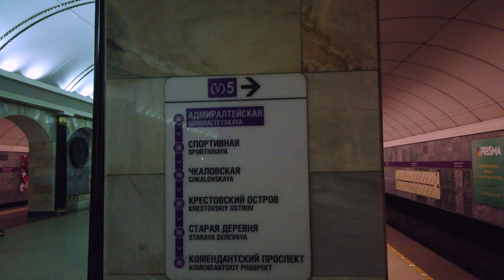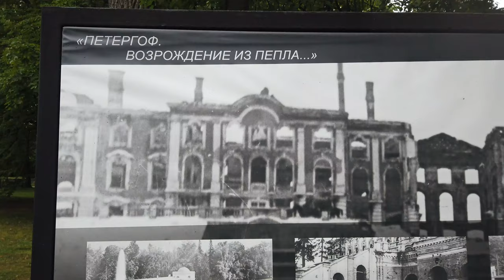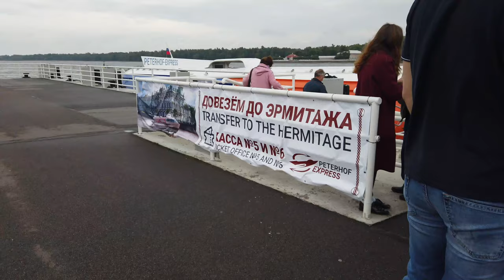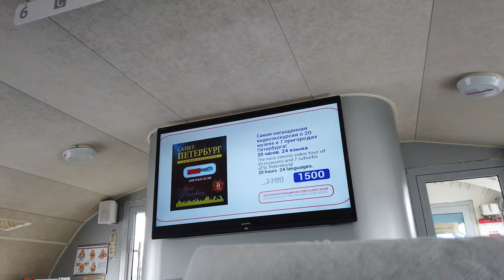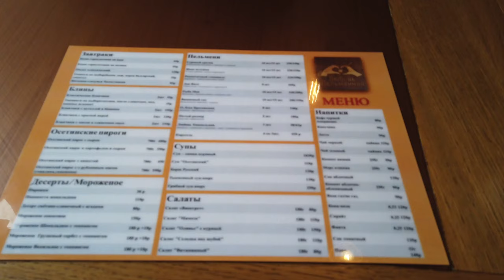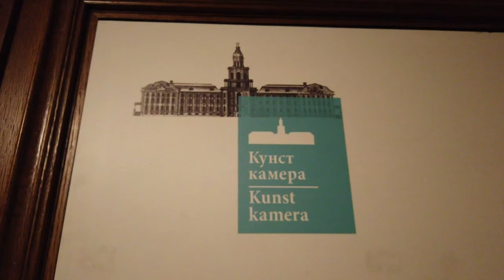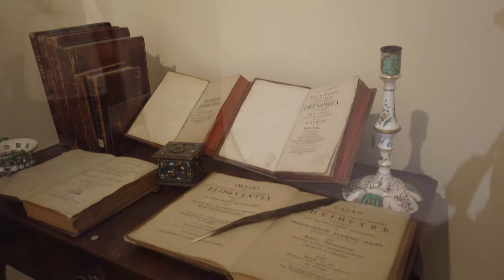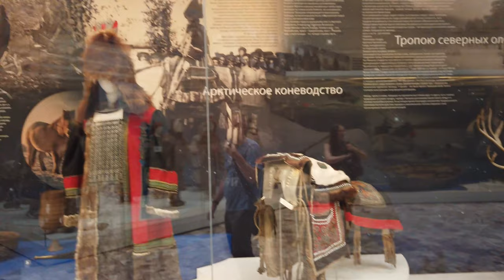St Petersburg, Russia 4K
Shot on the DJI Osmo Pocket in 4K60